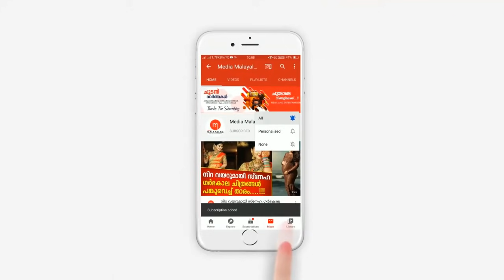അനുപമയോട് കോടതിയിൽ ജഡ്ജി ചോദിച്ചത് കേട്ടോ? നാണം കെട്ട് അനുപമ;